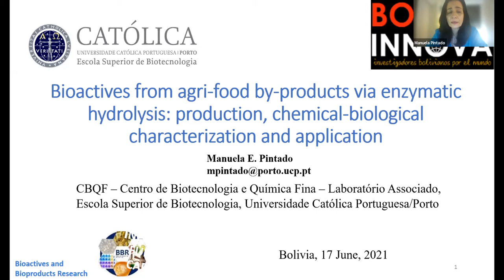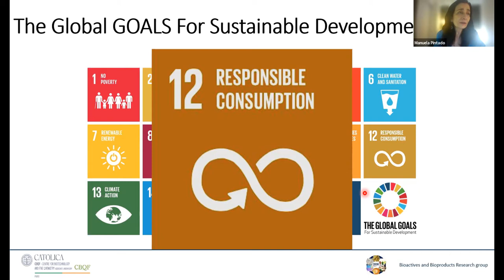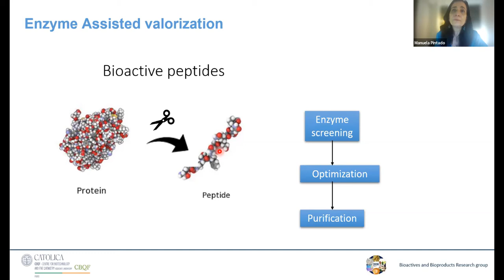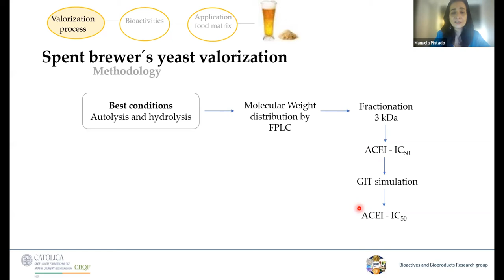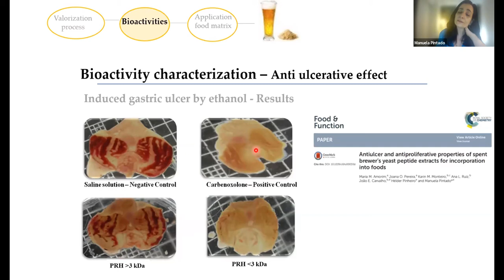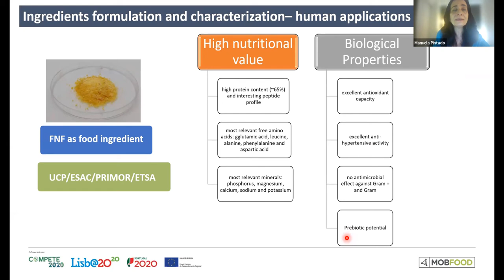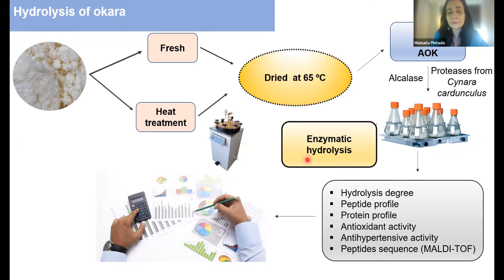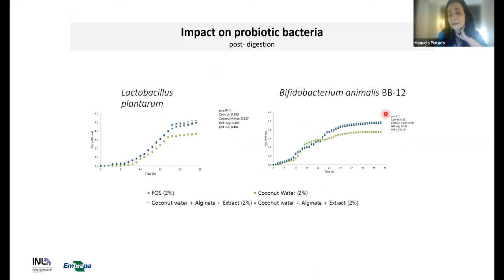Manuela Pintado - Bioactives from agri-food by-products via enzymatic hydrolysis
Bioactives from agri-food by-products via enzymatic hydrolysis: production, chemical-biological characterization and application